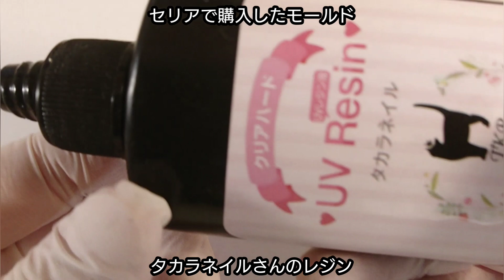【UVレジン】夏の涼しげなバレッタの作り方♡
こんにちは！

夏の涼しげなバレッタを作りました♡

レジン使い分け●
【タカラネイルさん】
着色する際に使用しています

【MISTUKI SHOPさん】
デスクライトで硬化してしまうので
着色には不向きです
着色以外に使用しています

たまに着色で使うこともあります
現在使っている青パッケージの
クラフトアレンジは廃盤で
クラフトアレンジプロとして
発売されているそうです
青パッケージまだまだ在庫あり(*´-`)
早く使いきって試してみたいです。。

ひとこと感想をいただけると